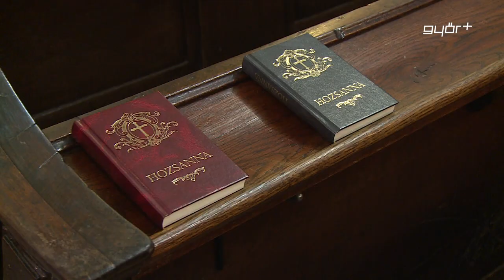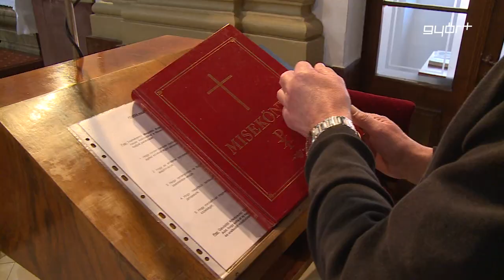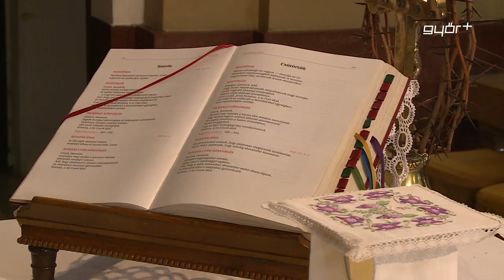Kezdetét vette a böjti időszak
Február 17-ével megkezdődött a negyvennapos böjt, amellyel a keresztények húsvétra, Jézus feltámadásának ünnepére készülnek. A Húsvét a keresztények legnagyobb ünnepe. A katolikus egyházak ilyenkor keresztutakkal, lelkigyakorlatokkal és gyónással készülnek az ünnepre. Berkes Gyula, a Győri Szent Kamillus Plébánia plébánosa híradónkkal egy tanulságos történetet is megosztott a vallásgyakorlásról.